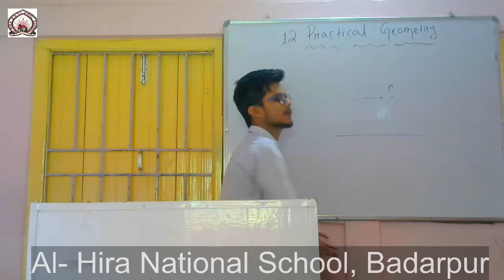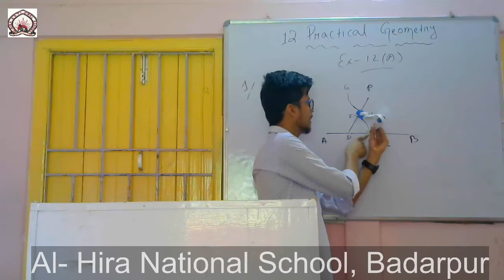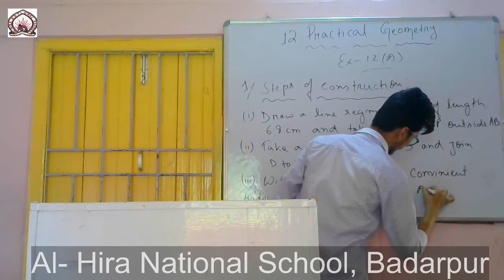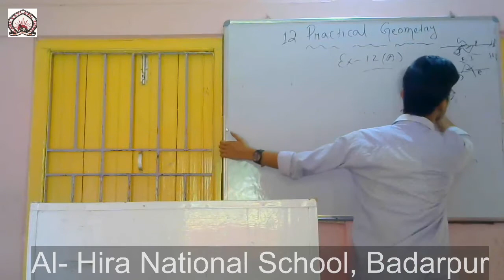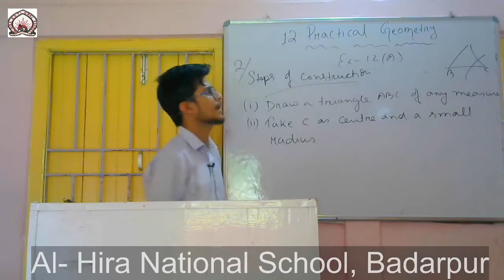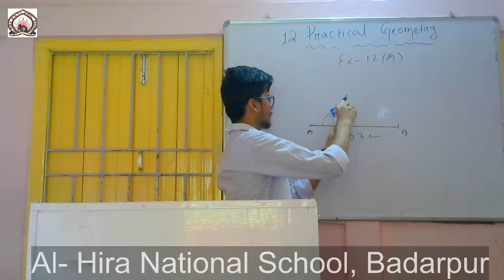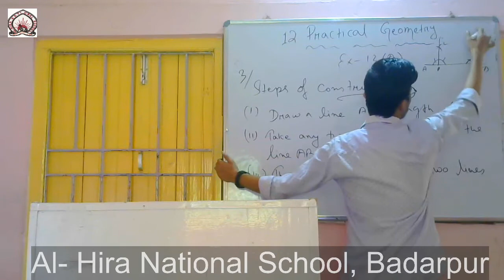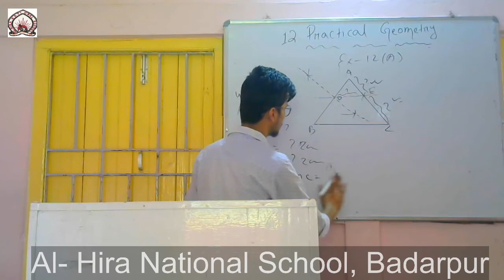Maths, Chapter - 12 (1st part) of Class VII